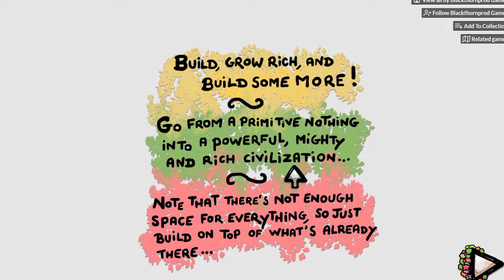Life?? FINDS A WAY!! II Evolution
WE WILL BE DOING TASKS. WAIT WRONG GAME. I hope you all enjoy if you liked it comment and leave a like and if you rlly rlly liked it leave a sub it helps alot!! This is a random funny horror gaming video like it or else